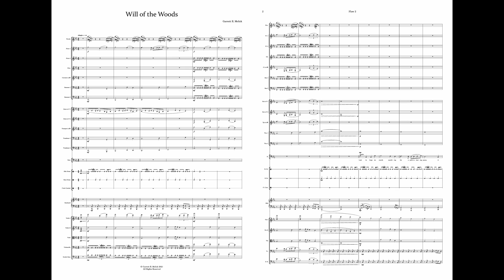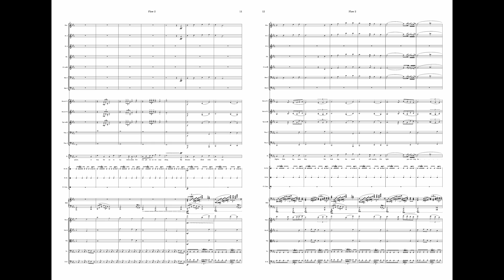Aria of Hope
Help support me and what I do!

- I use Pro Tools for all of my music needs!
- I use East West's sound libraries for all of my samples.
- Sometimes I just use Sforzando and use soundfonts too